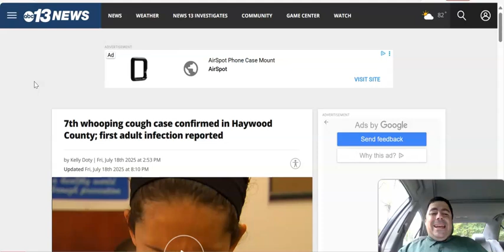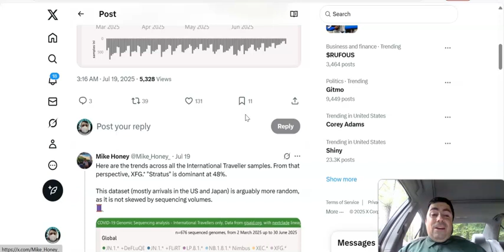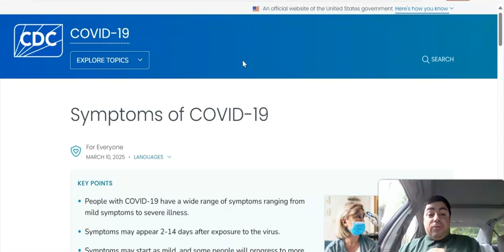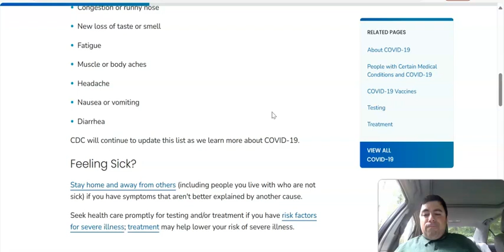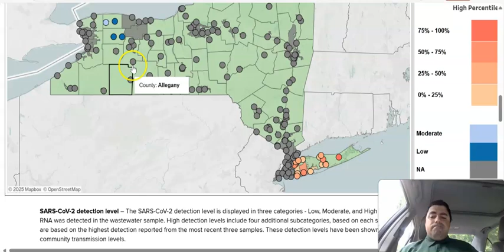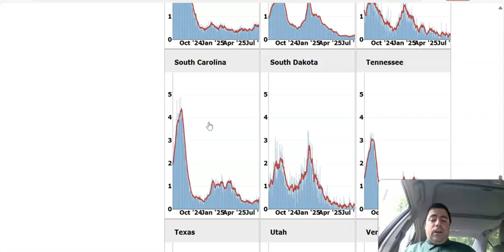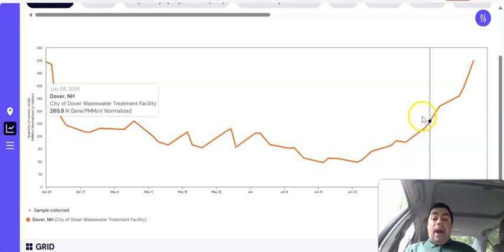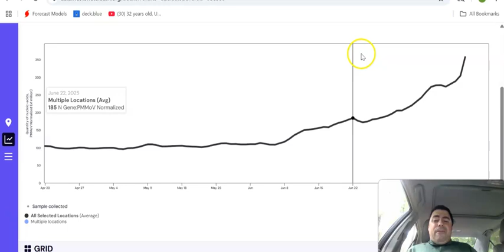The Latest Symptoms Of Covid And A Look At US Wastewater Levels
The Sunday edition of the virus update with the latest news and data of the day.